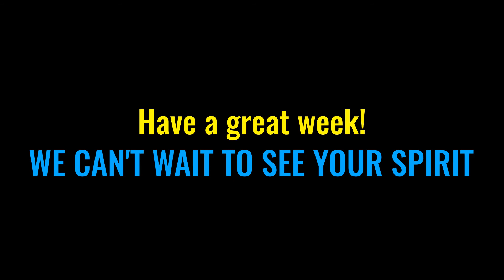Newscast 9 28 2020